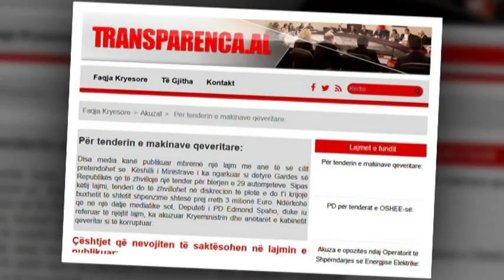OPOZITA E QUAN SKANDAL BLERJEN E MAKINAVE “JAGUAR”, “QEVERIA PO TALLET ME SHQIPTARET” LAJM